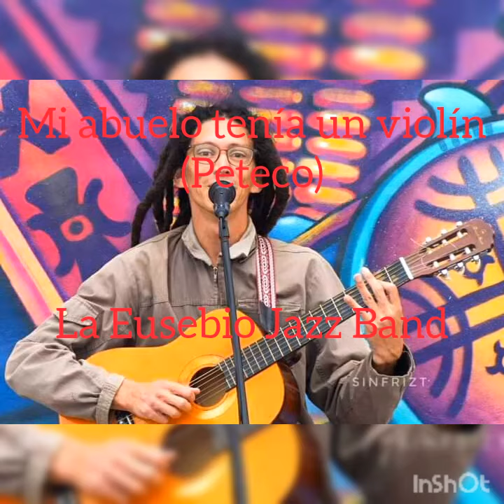Mi abuelo tenía un violín (Peteco) - La Eusebio Jazz Band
Eusebio Rubianes: Instrumentos y voces
Hecho en Las Grutas
Patagonia Argentina
Arte independiente
Mayo 2023

Folclore argentino. Gato, escondido.
Peteco  Carabajal. Santiago del estero.
violín